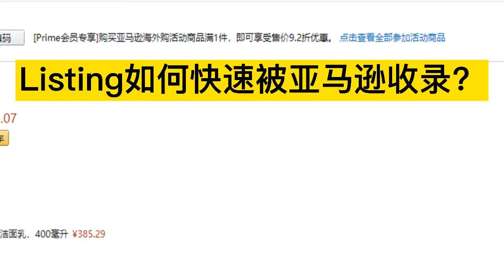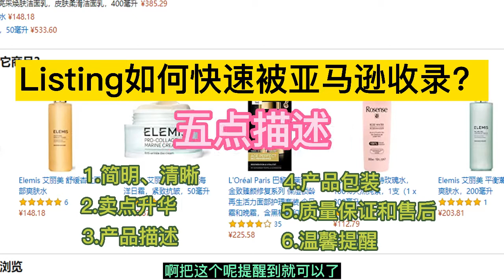Listing如何快速被亚马逊收录——五点描述篇